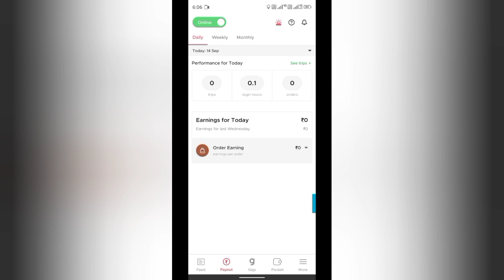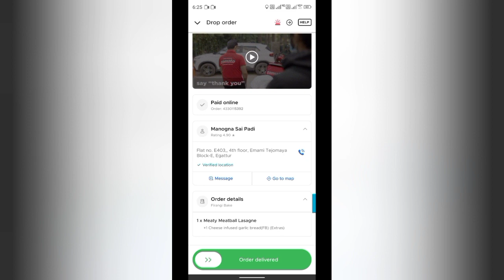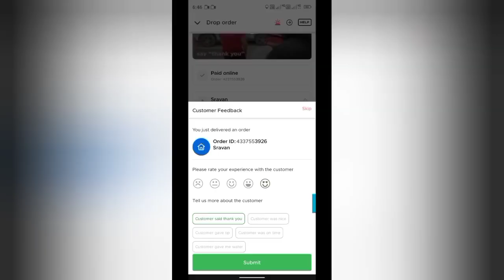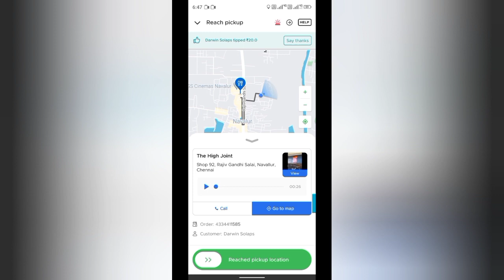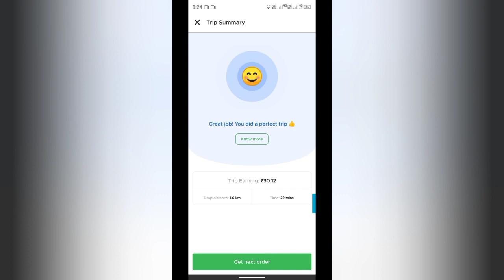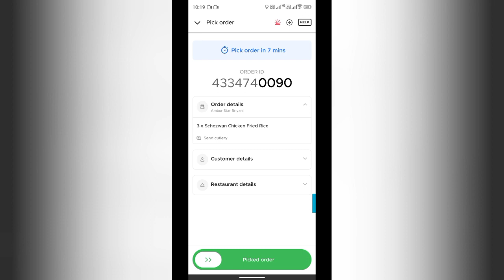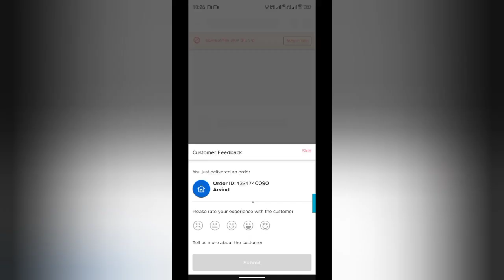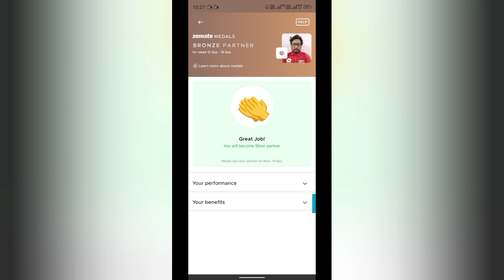I Am Back To Chennai// Today My Total Earnings From Zomato Delivery Job...?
In this video you can easily decided which are best for you cycle or bike?